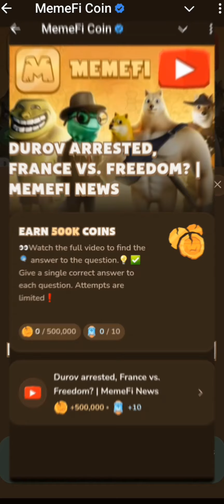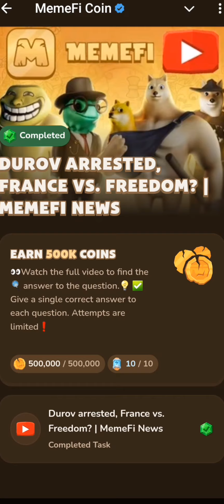DUROV ARRESTED FRANCE VS FREEDOM? MEMEFI NEWS | MEMEFI VIDEO CODE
Durov arrested france vs freedom?